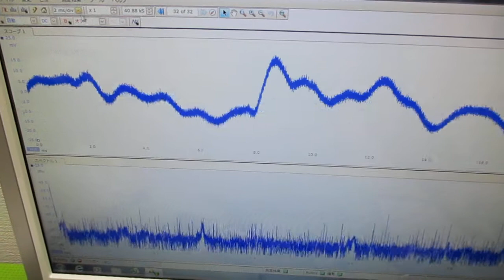超音波プローブの発振制御による表面検査実験 ultrasonic-labo